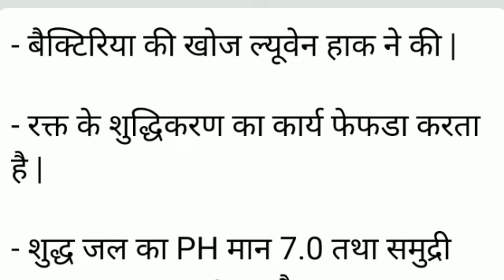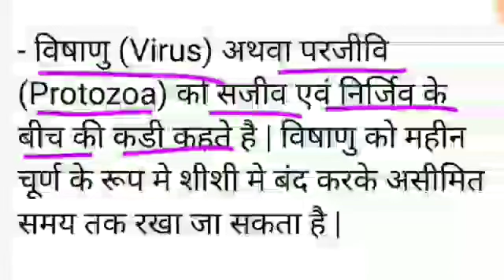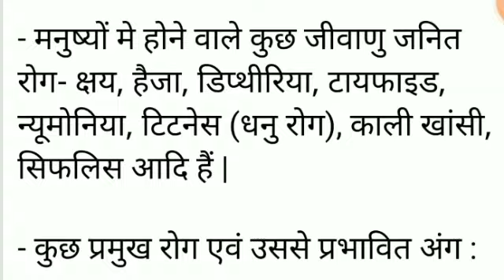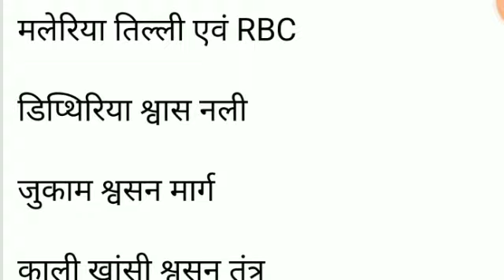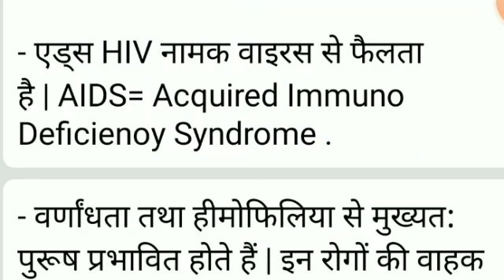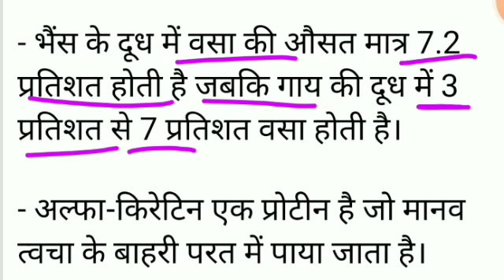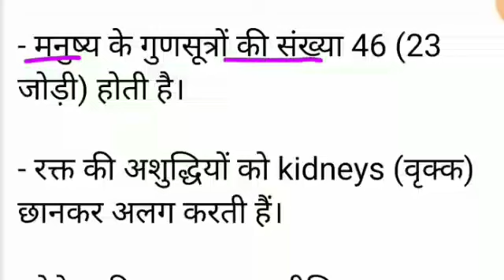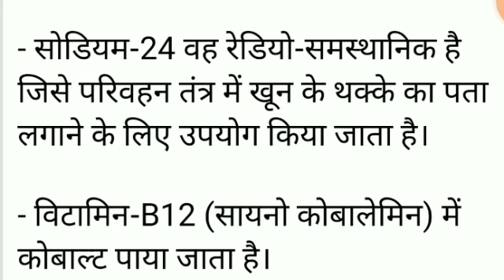Class 11th Science objective questions || 11th ka biology || part -3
11th_ka _biology_part-3
GK/GS
# Shobhit nirwan
# practice set paper 2023
# exam paper 2023
# notice
# tips
# shobhit Nirwan tips
# PDF
# with explanation

Welcome to Bounce leaf

Hi  guys  my name is pradeep Sir
And I want to show you some Right direction by our knowledge .

# class 12
# Shobhit nirwan
# exam paper 2023
# notice
# tips
# shobhit Nirwan tips
# PDF
# with explanation
# how to
# vvi objective questions
# important MCQ question
# model paper 2023
# viral questions
# class 10th science objective
Thanku.

Adhik Jankari ke liye Aap Hamare Telegram channel ”Bounce leaf ” per jud sakte hain Telegram channel "Bounce leaf "Mein Sabhi Prakar ki PDF aur notes uploaded hai.